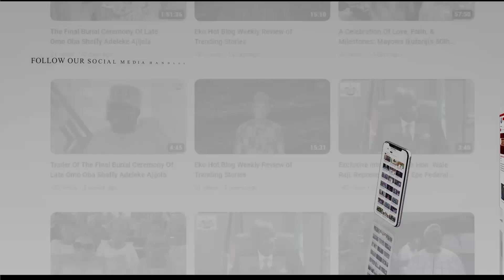Interview with Elerunwon of Erunwon, Oba Adebayo Okunbena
Interview with Elerunwon of Erunwon, Oba Adebayo Okunbena at the 20th Coronation Anniversary of Ebumawe of Ago Iwoye, Oba  Abdulrazaq Adenugba